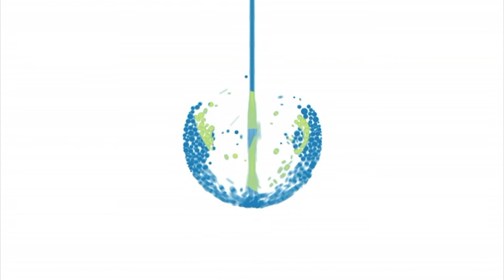805 Focus 099 Parkinson Association of Santa Barbara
Parkinson Association of Santa Barbara

Carl Schneider - Board of Directors

Leslie Sack - Parkinson's Exercise Class Creator & instructor, "Move to Connect"